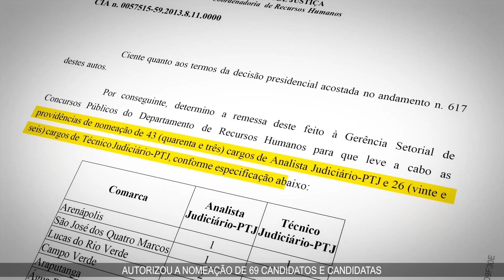Judiciário investe na Primeira Instância e nomeia 69 novos servidores efetivos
A presidente do Tribunal de Justiça de Mato Grosso, desembargadora Maria Helena Póvoas, autorizou a nomeação de 43 analistas judiciários e 26 técnicos, em 45 comarcas do Estado. A escolha das unidades judiciárias que receberão os novos servidores e servidoras nos seus quadros funcionais seguem critérios estabelecidos pela Coordenadoria de Recursos Humanos em conjunto com a Coordenadoria de Planejamento.